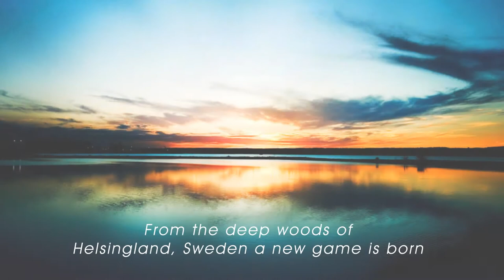Trailer for The Small Viking Axe Game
A fun new board game from the dark woods of Helsingland, Sweden.